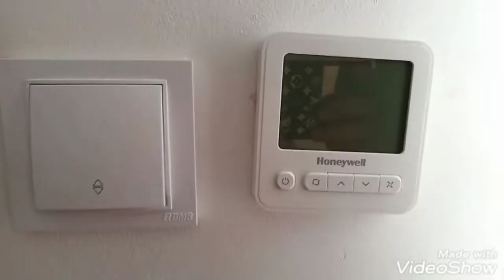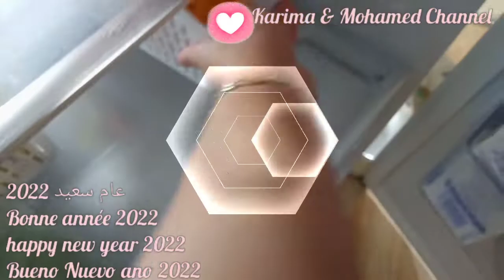Bonne année ♥️mon retour de Ghardaia 🇩🇿روتين العام الجديد والشطارة للي تعيا من السفر شوفي الفيديو💪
سنة جديدة حلوة وسعيدة عليكم كاملين ليكم ولحبابكم يارب 🤲 إن شاء الله يكون عام خير يجيب معاه الخير والرزق الحلال والصحة اللهم اشفي كل مريض في هذا العام الجديد2022اللهم زوج كل نفس حابة تتزوج اللهم امين 🤲🤲🤲 اللهم الذرية الصالحة لكل مشتاق اللهم عجل فرج كل مؤمن ومؤمنة
حملة خمسة آلاف مشترك يالله كامل نوصلو قناتكم لأعلى نسبة مشاهدة ممكنة واجركم على الله
🌺فيديو اليوم متنوعة فيها عودة من غرداية شاركتكم كل الاوقات الجميلة اللي جوزناها إن شاء الله تنال اعجابكم
MON FACEBOOK ⬇️⬇️⬇️⬇️⬇️